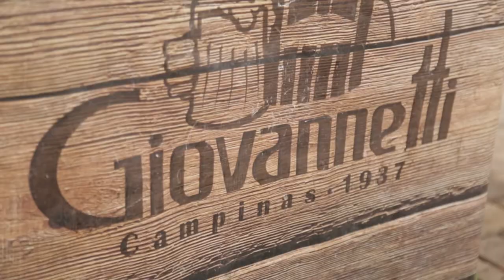Trailer Luiz Felipe 1 ano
Cosmópolis, 14 de Outubro de 2017.

Local: Haras
Fotografia: Studio FK
Filmagem: Make Filmes